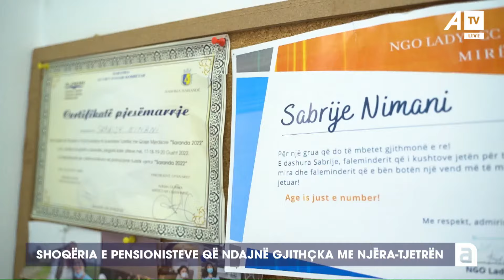Shoqëria e pensionistëve që ndajnë gjithçka me njëra tjetrën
Follow ATV on Facebook:

 / atvks

Follow ATV on Instagram:

 / atvlive.tv